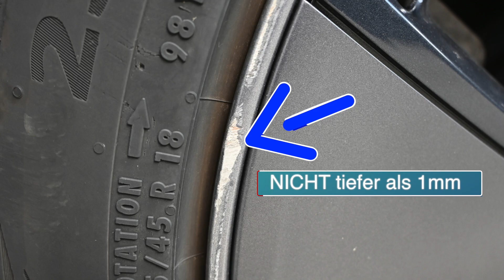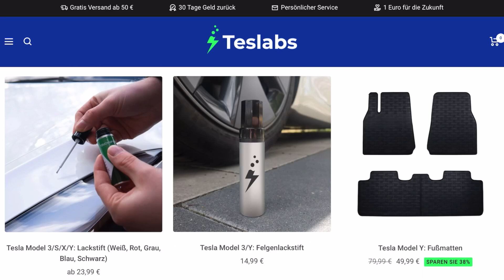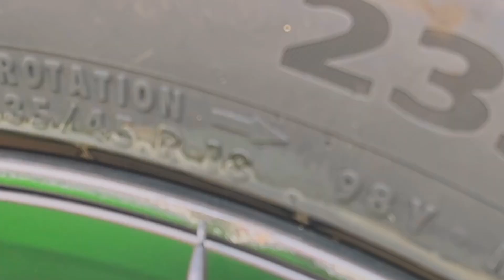Tesla Model 3 zerkratzte Felge selber reparieren - So geht’s!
Tesla Model 3: Reparatur zerkratzte Felge. Bei meinem Elektroauto Tesla Model 3 ist die Felge zerkratzt. Wie kann die Felge vom Tesla repariert werden? Wir testen eine Möglichkeit zur Felgen Reparatur beim Tesla in diesem Video aus. Wie gut funktioniert ein Felgenlackstift, um die Kratzer bei der Tesla Felge auszubessern? Wir haben es ausprobiert.

Intro 00:00
Wann darf eine Felge repariert werden? 00:49
Arten der Felgen-Reparatur 01:38
Anwendung Felgenstift 02:55
Zweite Lackschicht 05:53
Fertige Ausbesserungen Lackstift Ersteindruck 07:03
Lohnt sich der Lackstift? 08:12

Herzlichen Willkommen bei unserem Kanal Tophie Elektrisiert. Wir sind Tobias und Sophie und nehmen euch auf unserer spannenden Reise der Elektromobilität mit und wollen euch zeigen, wie sich unser Alltag mit unseren Elektroautos gestaltet.
Sophie fährt momentan einen Fiat 500e.
Wir wollen euch zeigen, wie der Alltag mit dem Fiat 500e so ist. Spannende Themen und Wissenswertes rund um den Fiat 500e erwarten euch.
Seit Anfang 2023 haben wir ein zweites Elektroauto. Tobias Tesla Model 3 ist angekommen. Seid dabei, wenn wir euch beim Alltag und Ausflügen mit dem Tesla Model 3 mitnehmen.